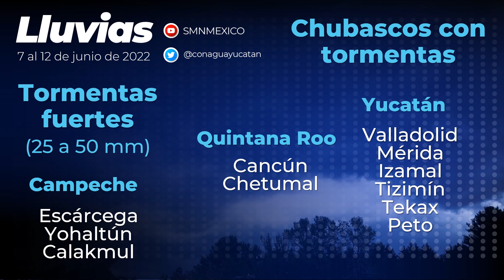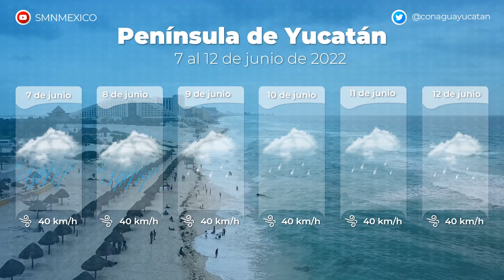Pronóstico del Tiempo de la Península de Yucatán del 7 al 12 de junio de 2022